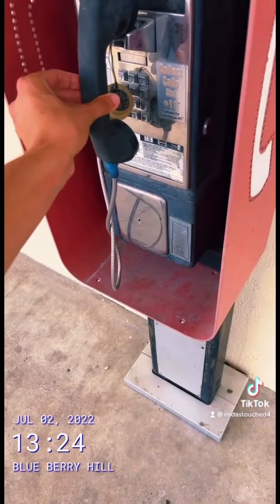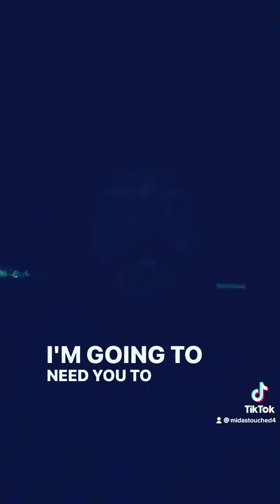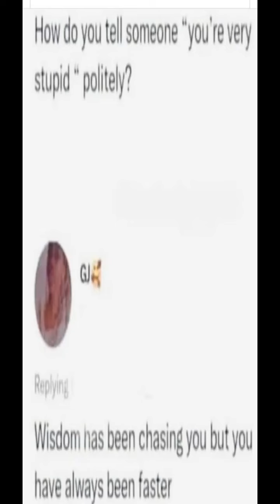A nine minute video that will change your life forever midastouched ￼